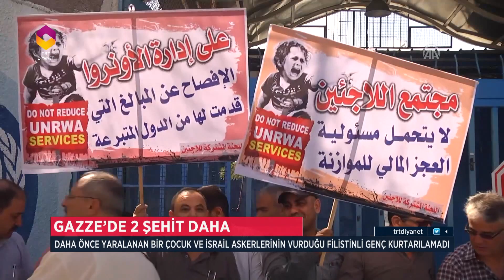Diyanet Haber - 19 Haziran 2018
19 Haziran 2018'de yayınlanan Diyanet Haber Bülteni.